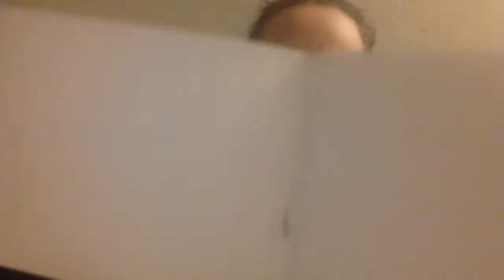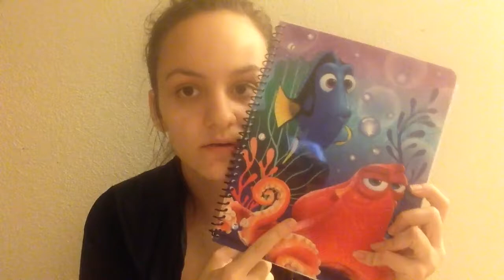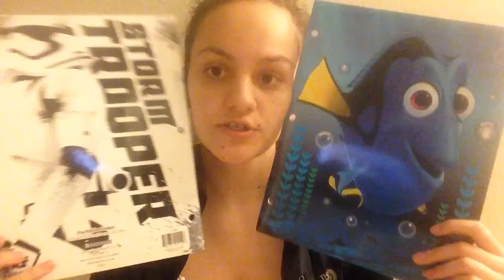BACK TO SCHOOL SUPPLIES HAUL + Giveaway!!! CLOSED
Hey everybody! ♥️♥️♥️♥️♥️♥️♥️ Scroll down for more info..

Today I show you the school supplies I bought for my sophomore year of college.

All items featured in this video can be purchased at Target & Walmart.

Q&A:
How old are you: 19
What grade: sophomore in college
What do you film with: IPhone 5C
Edit software: IMovie for IPhone

2. Like this video
3. Leave a comment saying what videos you want to see in the month of September.

1 comment per entry. You can leave more than 1 comment for more entries into the giveaway. Each comment has to be separate in order to count as separate entries. I do ship internationally.

Twitter.com/chelsie_drew
Instagram.com/straightbeef
Facebook.com/Fashionxoxbeauty
Vlog channel: Chelsie'slife

I love you guys so much, words can't describe. I am so grateful to have you all! Thank you for supporting and watching my videos. ♥️♥️♥️♥️